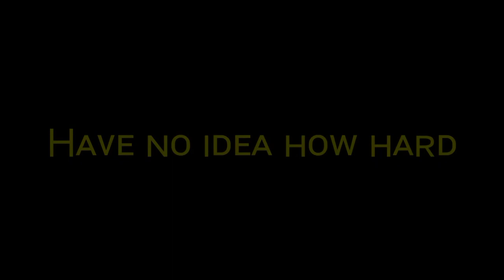Yᴏᴜʀ Hᴀʀᴅ Wᴏʀᴋ | APJ Aʙᴅᴜʟ Kᴀʟᴀᴍ | Nᴏ Cᴏᴘʏʀɪɢʜᴛ | Tʀᴜᴛʜs Oғ Rᴇᴀʟ Lɪғᴇ | Mᴏᴛɪᴠᴀᴛɪᴏɴᴀʟ Vɪᴅᴇᴏ